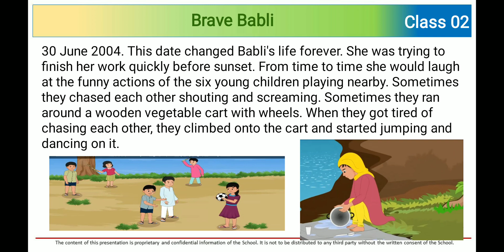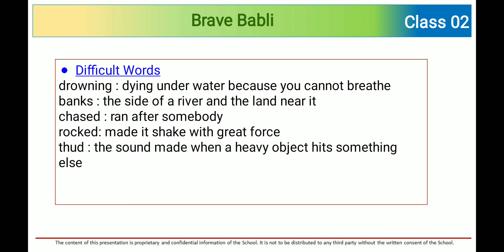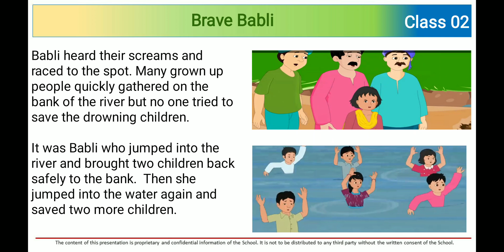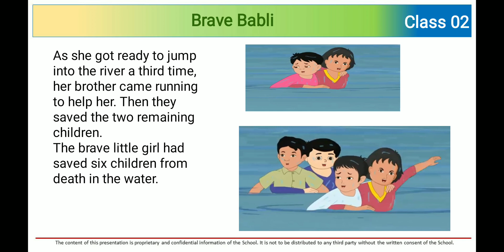C01-ENG-Brave Babli- VD03